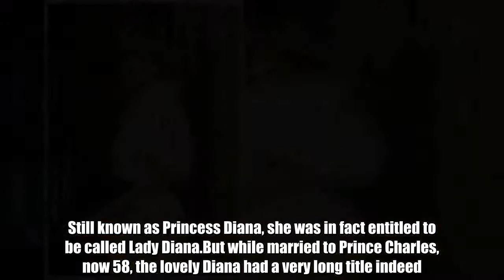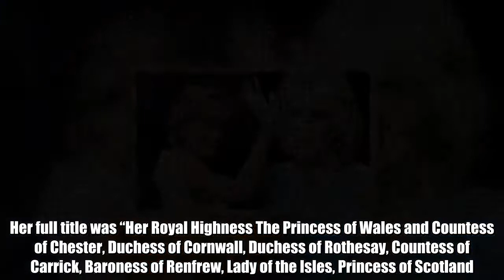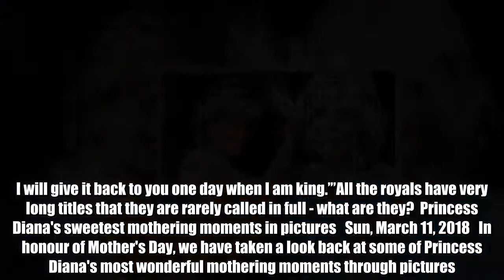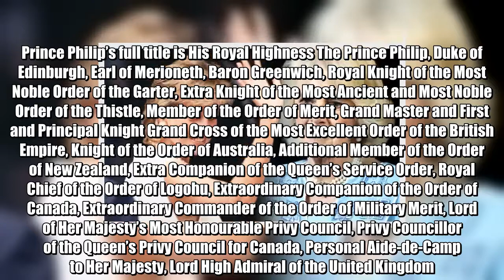Princess Diana had this very long title - does Camilla Duchess of Cornwall have the same?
Princess Diana died tragically in a car crash in Paris on 31 August 1997, leaving behind two young sons Prince Harry, now 33, and Prince William, now 35.However, a divorcee when she died, Princess Diana, age 36 at the time, no longer had a royal title.Still known as Princess Diana, she was in fact entitled to be called Lady Diana.But while married to Prince Charles, now 58, the lovely Diana had a very long title indeed.Her full title was “Her Royal Highness The Princess of Wales and Countess of Chester, Duchess of Cornwall, Duchess of Rothesay, Countess of Carrick, Baroness of Renfrew, Lady of the Isles, Princess of Scotland.”However, Camilla Parker Bowles the Duchess of Cornwall is only known as such for now, until Charles is made king.  Related articles   Royal wedding: Meghan Markle v Princess Diana   Meghan Markle will copy this aspect of Princess Diana’s wedding  Rather a mouthful, it’s no doubt the public continued to called the people’s princess by her much shorter nickname.Princess Diana hoped to keep the styling of "Her Royal Highness" after her divorce.Touchingly Prince William comforted his mother in a sweet way.Paul Burrell revealed in his book A Royal Duty: “She told me how he had sat with her one night when she was upset over the loss of HRH, put his arms around her and said, 'Don't worry, Mummy. I will give it back to you one day when I am king.’”All the royals have very long titles that they are rarely called in full - what are they?  Princess Diana's sweetest mothering moments in pictures   Sun, March 11, 2018   In honour of Mother's Day, we have taken a look back at some of Princess Diana's most wonderful mothering moments through pictures.   Play slideshow  Getty Images  1 of 29   Diana, Princess Of Wales, Prince William and Prince Harry visit 'Thorpe Park' Amusement Park   Royal’s full titles revealedThe Queen’s full title changes from country to country. In Canada she is even known as “Chief Hunter of the Order of the Buffalo Hunt.”In the UK she is officially Elizabeth II, by the Grace of God, of the United Kingdom of Great Britain and Northern Ireland and of her other realms and territories Queen, Head of the Commonwealth, Defender of the Faith.Prince Philip’s full title is His Royal Highness The Prince Philip, Duke of Edinburgh, Earl of Merioneth, Baron Greenwich, Royal Knight of the Most Noble Order of the Garter, Extra Knight of the Most Ancient and Most Noble Order of the Thistle, Member of the Order of Merit, Grand Master and First and Principal Knight Grand Cross of the Most Excellent Order of the British Empire, Knight of the Order of Australia, Additional Member of the Order of New Zealand, Extra Companion of the Queen’s Service Order, Royal Chief of the Order of Logohu, Extraordinary Companion of the Order of Canada, Extraordinary Commander of the Order of Military Merit, Lord of Her Majesty’s Most Honourable Privy Council, Privy Councillor of the Queen’s Privy Council for Canada, Personal Aide-de-Camp to Her Majest